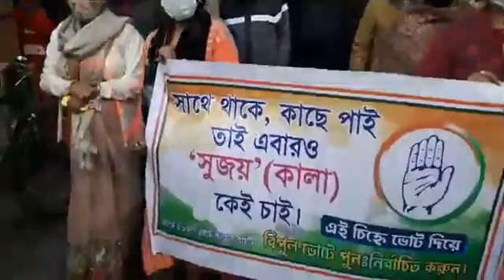শিলিগুড়ি ১৬ নম্বর ওয়ার্ডের কংগ্রেস প্রার্থী সুজয় ঘটকের নির্বাচনী প্রচারে অশোক ভট্টাচার্য